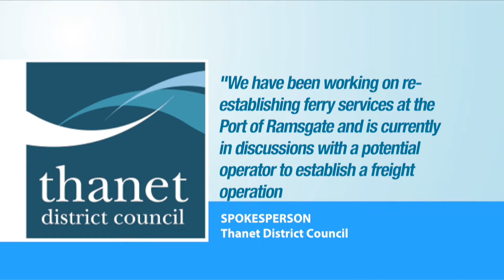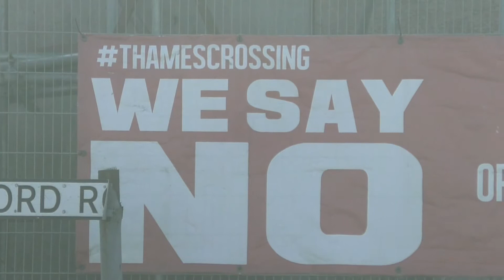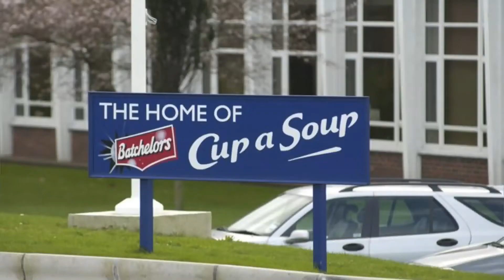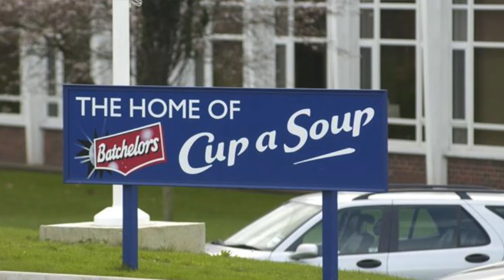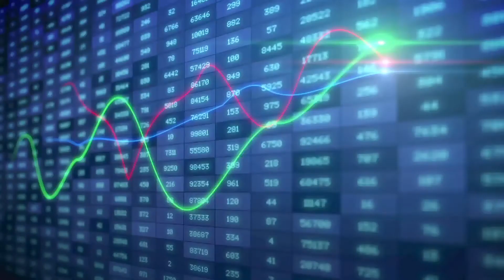Chris and Co. 14/11/2018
Hello and welcome to Chris & Co, the show looking at what affects business in Kent, with Chris Price.

Joining Chris this week is Jo James, chief executive of Kent Invicta Chamber of Commerce and Ashford engineering consultancy boss Richard Lavender

Later, we re-examine plans for a six billion pound tunnel linking Kent and Essex as people nearby plead for more time to wade through documents on its impact.